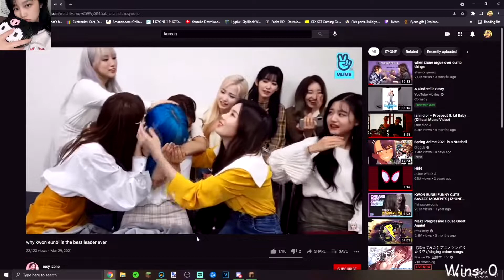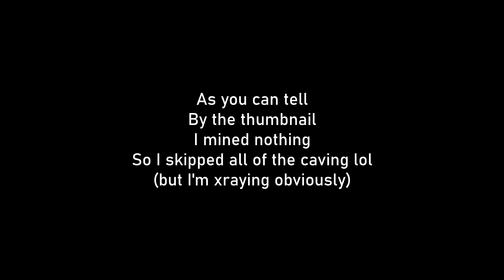How I went from Full Iron to Full Diamond in 1 kill...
~~ Resource Pack: private ~~
~~ Server IP: hypixel.net ~~

-- Specs & Peripherals --
GPU: 2x Geforce RTX 2080 Ti's
CPU: Intel i9 9900K
RAM: 32 GB
Power Supply: 850 watt
HD: 3 TB
SSD: 960 GB
MB: Z390 Phantom Gaming SLI/ac
Liquid Cooled
Mouse: Razer Trinity
Keyboard: NPET K10 Keyboard
Monitor: BenQ - ZOWIE XL Series XL2740 27" LED FHD FreeSync/G-SYNC
Microphone: Blue Yeti
Mousepad: Anpollo Large Camofluage Mousepad
Headset: Razer Kraken

Have a beautiful day! :D